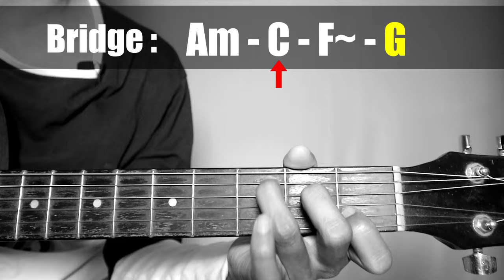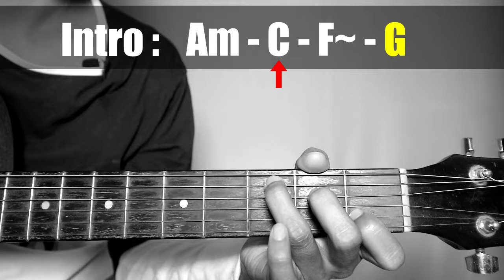(Gitar Tutorial) FOR REVENGE - Penyangkalan |Mudah & Cepat dimengerti untuk pemula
Hallo guys kali ini saya sharing lagi lagu For Revenge - Penyangkalan guitar tutorialnya , yang pastinya dengan kunci yang mudah,gampang dan sederhana yang bisa di mengerti dan cepat di pahami untuk para pemula.

LIRIK
 Selamat datang di penyangkalan
Sesunyi rumah yang kuhuni
Sebising derau di ujung hari
Seperih luka yang abadi
Sebisanya 'kan kunikmati
Dia masih di sini dan menari-nari
Perlahan meracuni kewarasan yang mati
Perlahan menghantui kenyataan yang sepi
Bertukar peran menyakiti
Seakan ku tak bisa mati
Berpura-pura pulih sendiri
Nyatanya ku telah mati
Berkali-kali